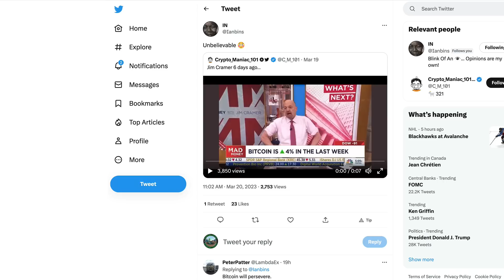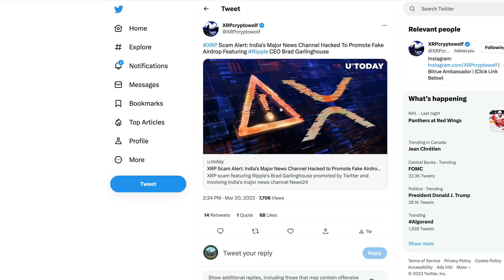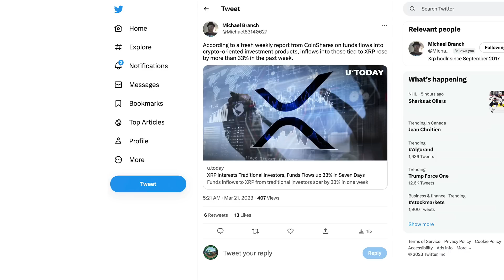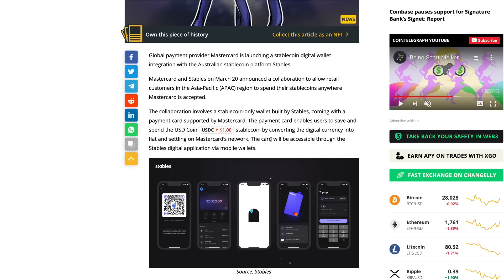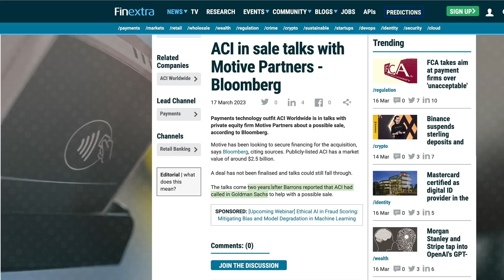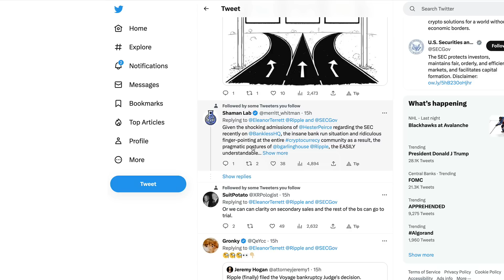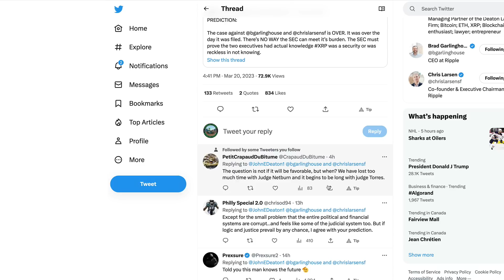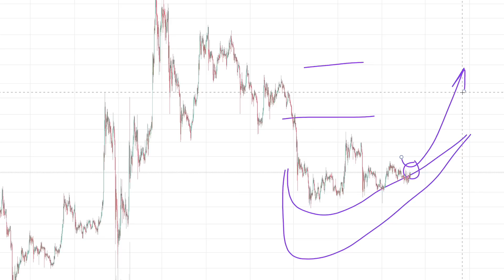Ripple XRP: 🤔 Did Torres Wait For Ripple To File Voyager Notice So She Could Make Her Decision?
rByfVCCvLDaScip6kztPFYCZ9oztPKqP3b

bc1q8zamhnwczhd3ywe3yztpsgrw0csqvpsnfvexwg

0x882f4a16beEDA3bbCF14B93783495f9af893b751

RFFUJTCHYB7DHM2VLG5DJDXLP5CKLH4D5XMO4TBNYKMAOL5OVHPSC7QTW4